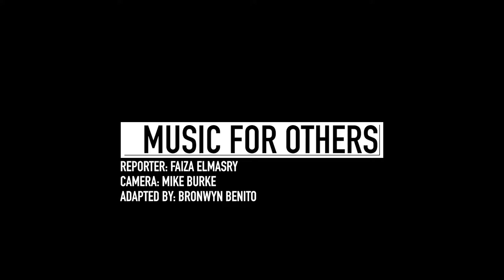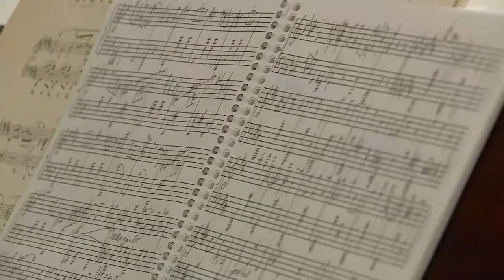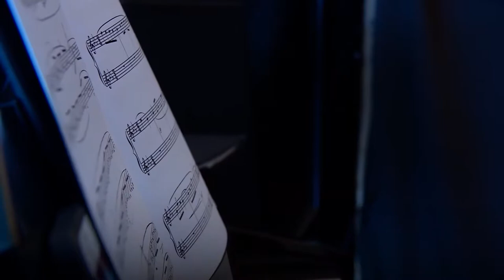The Concert Truck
VOA News, 8 June 2018 (12:35PM)

If music were a constant in your daily life, would it activate your imagination? We look at two classical musicians who travel the United States - wherever the road takes them - to connect with a live audience. Faiza Elmasry, Camera: Mike Burke, Adapted By: Bronwyn Benito